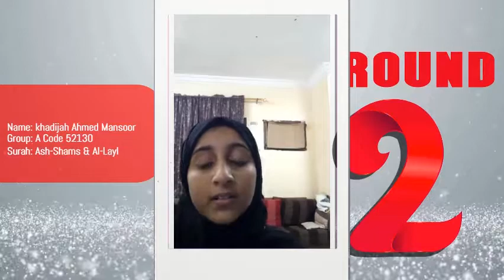Competitor: GR A 52130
Name: khadijah Ahmed Mansoor
Group: A Code 52130
Surah: Ash-Shams & Al-Layl